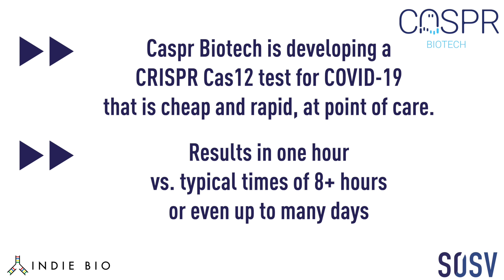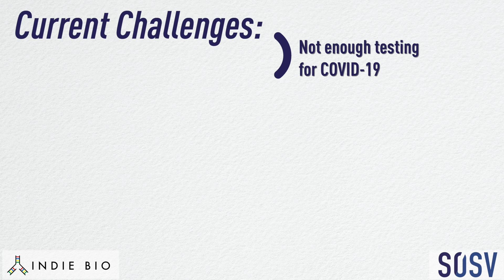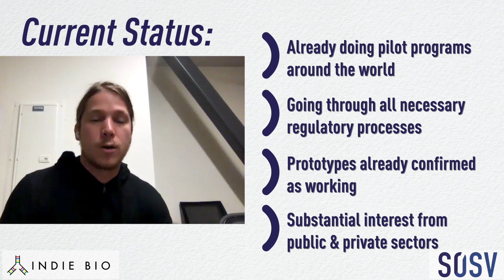Caspr Biotech developing cheap, rapid, point of care Crispr Cas12 Test | SOSV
We would like to recognize and celebrate some of the significant ways that SOSV startups are directly combatting COVID-19. Caspr.bio has a Crispr Cas12 test that is cheap and rapid, at point of care. The test is an inexpensive, easily deployed device (think pregnancy test) that can operate anywhere (transit stations, businesses, airports - i.e., does not require a lab), with cheap testing strips. The devices cost less than $200 and testing strips cost under $10.

The test offers an incredibly rapid time from RNA extraction to positive test results (only one hour vs. typical times of more than 8 hours up to multiple days). It would be the first FDA-approved Crispr diagnostic.

While Caspr’s product is not yet on the market, the company is actively working to scale production in the next 2 months, with prototypes already confirmed as working.

The San Francisco and Buenos Aires-based company, started ~2 years ago, went through IndieBio, and originally worked on Zika virus and other genetic testing. The company is exploring opening in NYC for trials with hospitals and labs in NY in coming weeks.

[Note: CASPR is testing its team twice a week for COVID-19 and encouraging social distancing for all staff]

Transcript:
Hello, this is Franco Goytia from CASPR Biotech.

At CASPR we're developing a portable device for molecular diagnostics as a platform powered through CRISPR and novel CRISPR cas enzymes that we've discovered. And we're most specifically applying these right now for COVID diagnostics and advancing at full speed in order to have our solution deployed for professionals to use in the very short term.

Going down to the lab, where the magic happens. Our protein purification team brainstorming something here. And now the lab, which you can see here. We'll go invade their space.

Currently there's not enough testing, but also for many of the testing solutions which are available, the process, such as the RNA extraction process and the reagents or equipment required for that are also in shortage. So it's a system that has suffered from key complications throughout the pipeline of what is needed for a diagnostic test to be performed.

So inside the lab, we have our CRISPR team working, doing validations, very serious. And our protein team working. Full speed.

So we integrate our own cas enzyme and these technologies as a platform for detection with lab on a paper and a microfluidics device and, jointly, we are automating the entire CRISPR detection flow, from sample to answer, into a 60 minute procedure with the device being the reusable part, the size of a smartphone or smaller, and our cartridges being the input of what is to be detected. In this case, cartridges for COVID-19 detection.

We're already doing pilots with different ministries of health and CDCs from from around the world. Both the public sector, as well as private companies and private laboratory networks and so forth are also very interested in the accessibility and precision that our technology brings to decentralized diagnostics.

It's a critical time for the world. There's a great need for more tests to be available. We're trying to do our part. We're still some time out from having our solution fully manufactured and fully developed, but we are doing as much as possible so as to have it within not many months but a short period of time.

And we have Natti. Dorey from our biomedical engineering team. Here we have some sample preparation and validation team there, with Carlos our project manager. Serious faces. That's part of our team, here in the IndieBio lab in San Francisco. Others are working in our lab in Buenas Aires. And yes, we're fully committed to making this happen.
SOSV: WHO WE ARE, WHAT WE DO, WHY WE DO IT

SOSV is a multi-stage VC investor. We run multiple world-class vertical accelerator programs, and provide seed, venture and growth stage follow-on investment into superstar companies. Our unique full-stack model has delivered a net IRR over the last 20 years that puts us in the top 10% of all venture funds worldwide.

SOSV provides intellectual and financial capital to accelerate founders’ big ideas for positive change. SOSV has funded over 900 startups to date. We currently fund over 150 startups per year through our programs: HAX (hardware and connected devices), IndieBio (life sciences), Chinaccelerator and MOX (cross-border internet and mobile in Asia), dlab (blockchain, data and decentralization), and Food-X (food innovation).

Building a better future means empowering the next generation of entrepreneurs and scientists to solve the biggest challenges that our world is facing today: addressing global health, sustainable food systems, advanced manufacturing, connectivity in the developing world, and beyond. Nearly half of our portfolio companies directly align to the UN’s sustainable development goals and SOSV is proud to be a top investor for female founded companies.